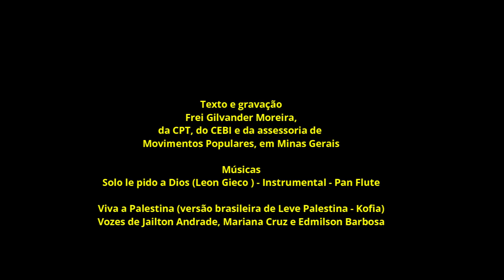COM FÉ E MÍSTICA DOS MÁRTIRES, O POVO PALESTINO VENCERÁ! Fora, Israel genocida! Por frei Gilvander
COM FÉ E MÍSTICA DOS MÁRTIRES, O POVO PALESTINO VENCERÁ! - Fora, Israel genocida, sionista, colonialista, brutal, desumano... Por frei Gilvander Moreira

*Texto e gravação: Frei Gilvander Moreira, da CPT, do CEBI e da assessoria de Movimentos Populares, em Minas Gerais. Edição: Nádia Oliveira, colaboradora da CPT-MG

/ fgilvander. , acione o sininho, receba as notificações de envio de vídeos e assista a diversos vídeos de luta por direitos sociais. Se assistir e gostar, compartilhe. Sugerimos.